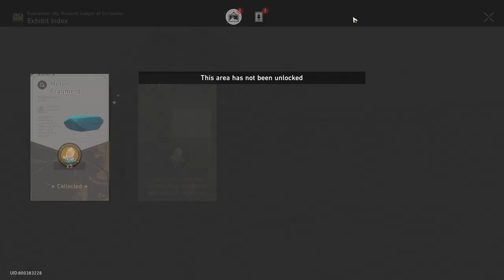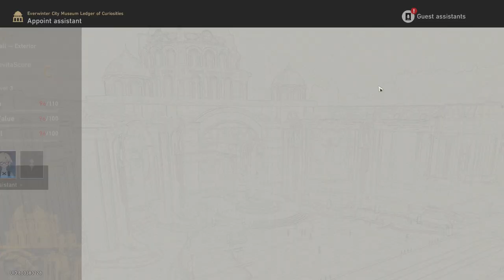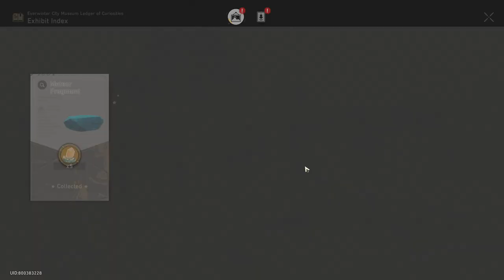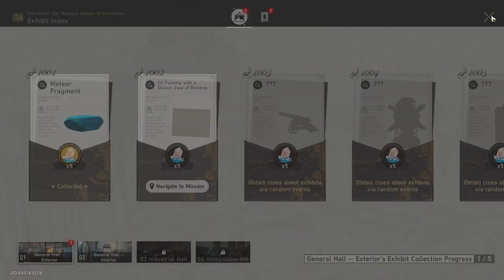Everwinter City Museum Ledger of Curiocities (Event v1.1) - [Part 2] - Honkai: Star Rail